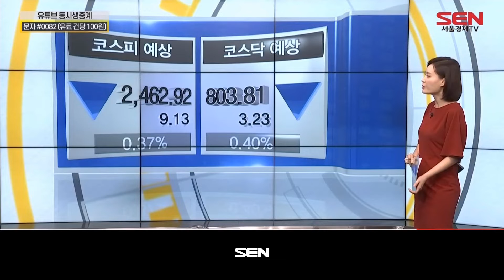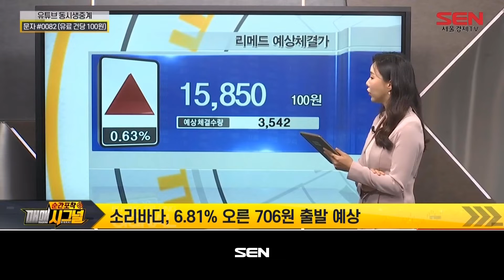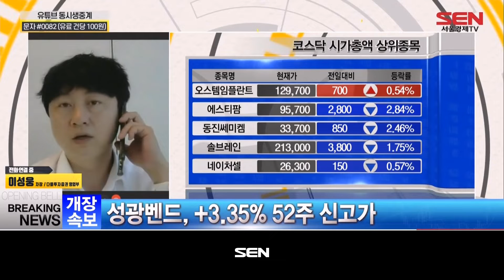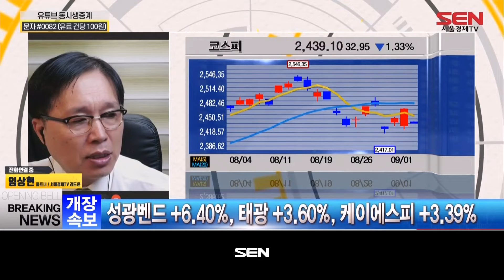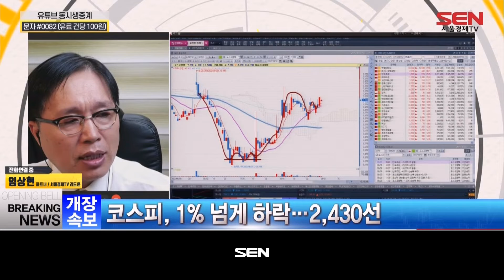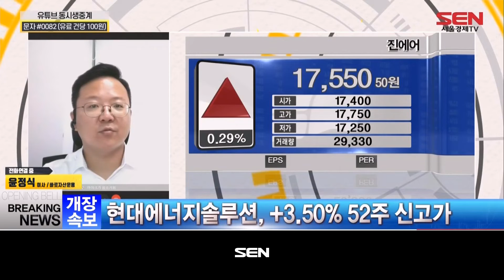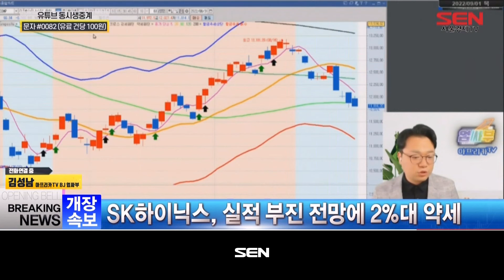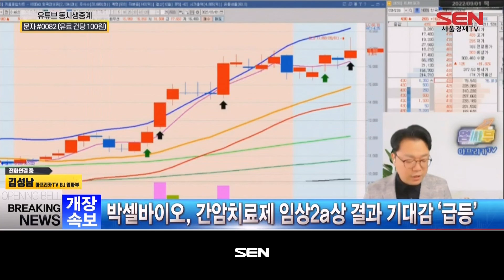순간포착 매매시그널_591회_20220901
1) 증시 브리핑 (출연자: 이은주)
-유틸렉스, 고형암 CAR-T 치료제 ‘EU307’ 임상1상 IND 신청

2) 이성웅의 개장 시황 브리핑 (출연자 : 이성웅)
-환율, 1,340원 중반선 상승 출발…코스피 1%대 하락

3) LIVE 매매 시그널! (출연자 : 임상현)
-호주 경쟁당국, 대한항공ㆍ아시아나항공 기업결합 승인

4) LIVE 매매 시그널! (출연자 : 윤정식)
-또 '무상증자 권리락 효과'…'1 대 3 무증' 폴라리스우노, 상한가

5) LIVE 매매 시그널! (출연자 : 김성남)
-SK E&S, 쿠팡, 켄달스퀘어와 손잡고 ‘친환경 수소 물류센터’ 구축